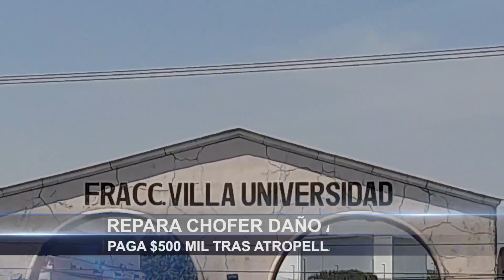Repara chofer daño a menor pagando $500 mil pesos tras atropellamiento